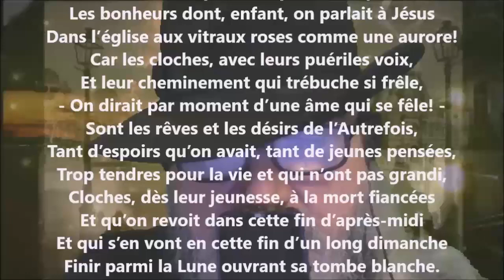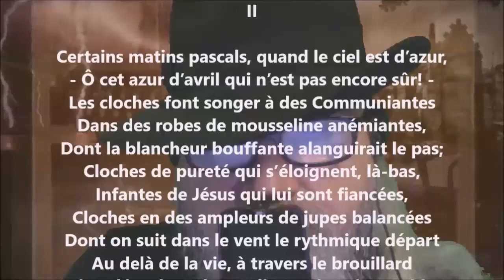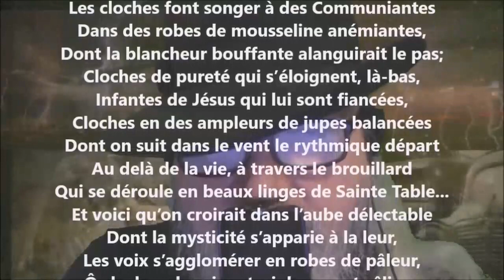Cloches - Georges Rodenbach lu par Yvon Jean